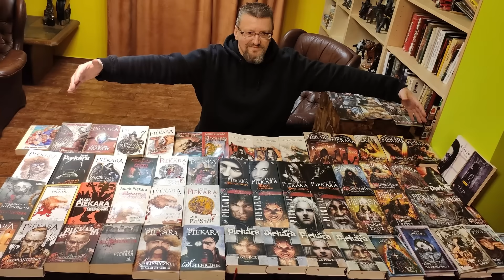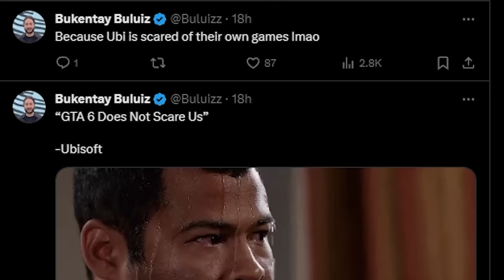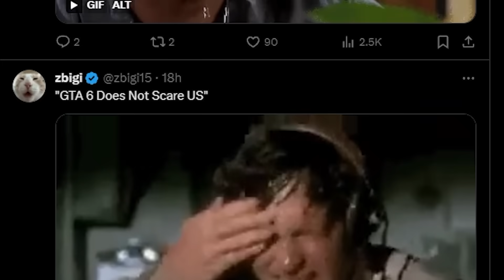JAK OGROMNE WYCIEKI WPŁYNĘŁY NA GTA 6 — NAJWIĘKSZY CRAP 2024 z POLSKI? — Assassins Creed RED Outlaws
00:00​​​​ NAJWIĘKSZY CRAP 2024 z POLSKI
03:00  Assassins Creed RED i Star Wars OUTLAWS JESZCZE W 2024?
05:30 UBISOFT LEKCEWAŻY GTA 6
06:05 CEO Take-Two o wyciekach trailera GTA 6
06:46 Niesamowite wyniki The Finals